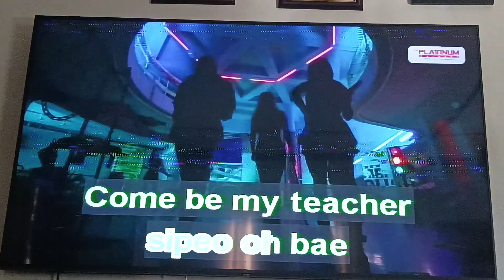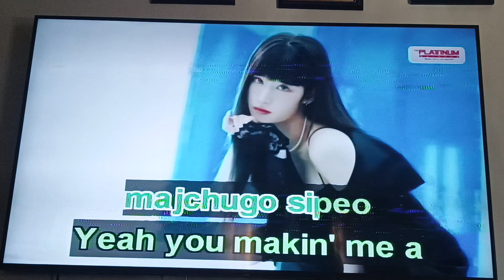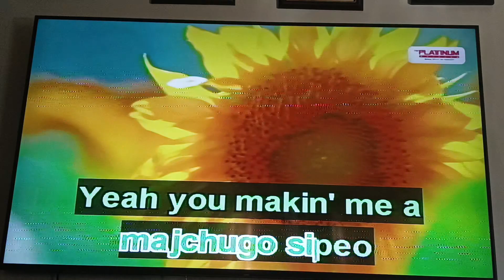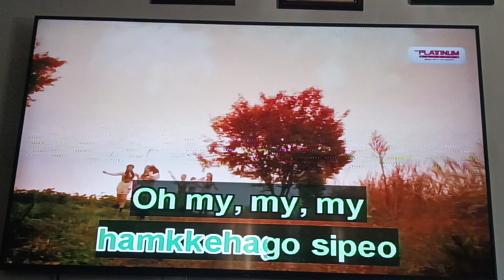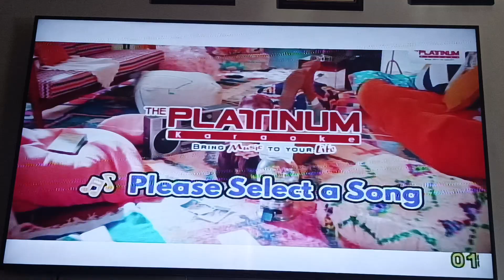Boy With Luv - BTS Ft. Halsey (Karaoke Cover) HD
**Camera Used: OPPO Reno 8T**
Karaoke Player Used: Platinum Piano XL SD Ver 1.1 (Volume 98)